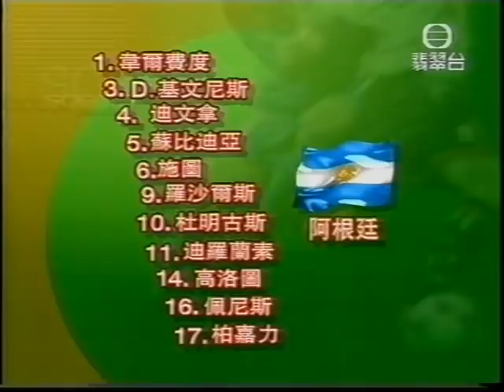2001年香港青年足球邀请赛｜国青超白金一代 3-1 阿根廷｜曲波、徐亮进球